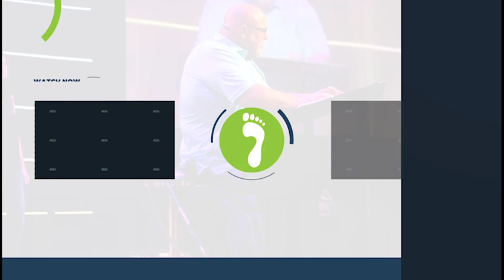Week 1 | At The Movies | Pastor Murphy Chancey